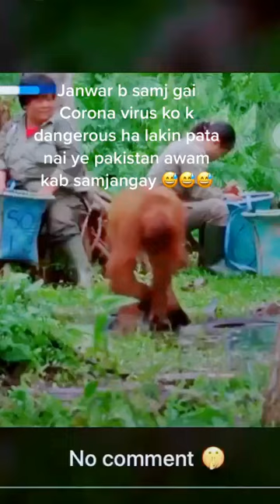Baby Orangutan jungle school!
Great ape kids, funny, adorable ;), sleepy
Are you a chimp, or an Orangutan lover?